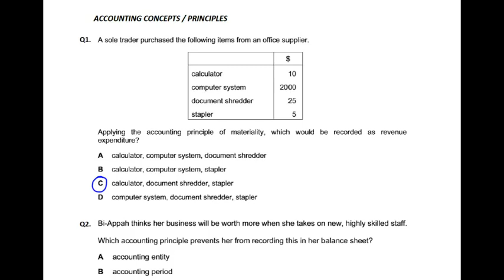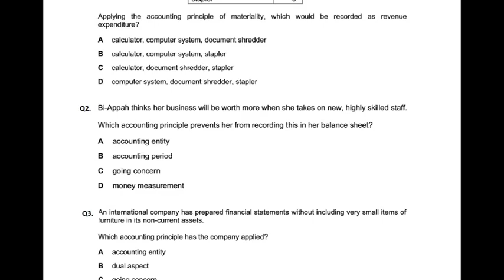Accounting Concepts - MCQ - Q2